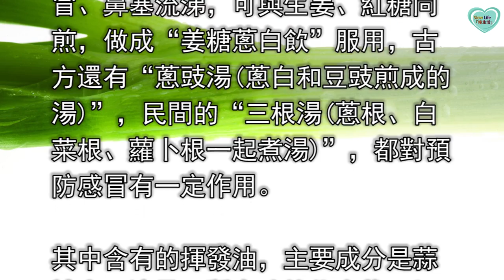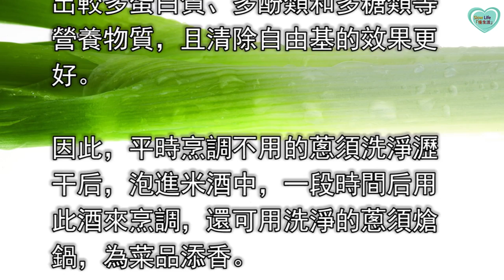一根大蔥三味藥 蔥的全身都是寶